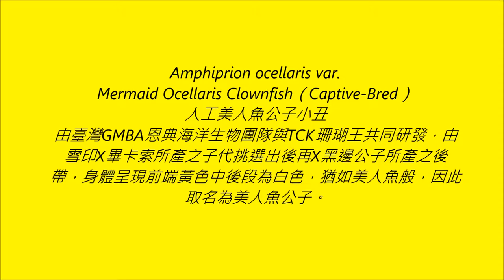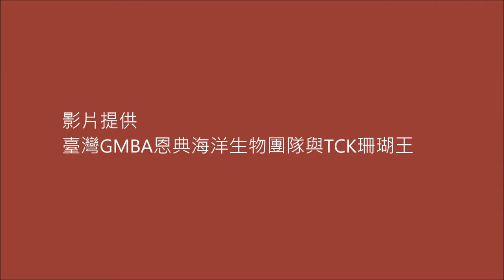人工美人魚公子小丑Mermaid Ocellaris Clownfish（Captive-Bred，Hybrid） use2k